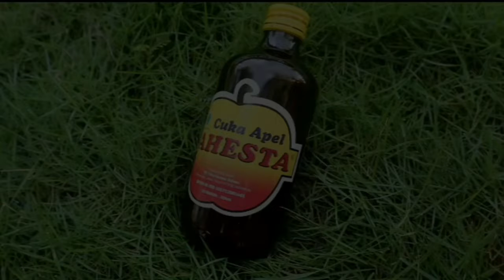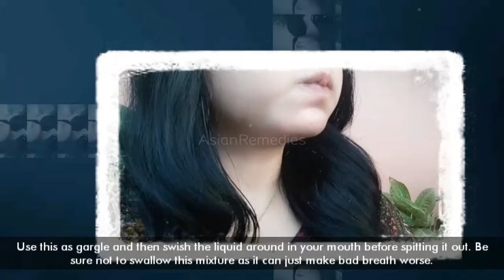How To Get Rid Of Bad Breath Naturally | स्वाभाविक रूप से बुरी सांस से छुटकारा पाने के लिए कैसे